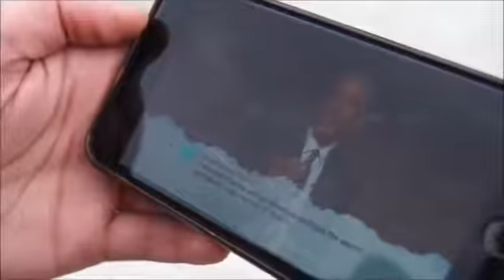Curb your Obama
TRUMP OBAMA CURB ARROGANT OBAMACARE.